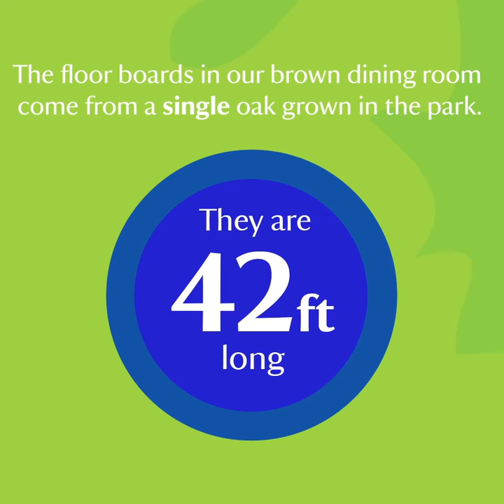Think you know Tredegar House, think again...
Tredegar House is one of the architectural wonders of Wales and one of the most significant late 17th-century houses in the whole of the British Isles.

Situated within 90 acres of beautiful gardens and parkland, this delightful red brick house provides an ideal setting for a fantastic day out.